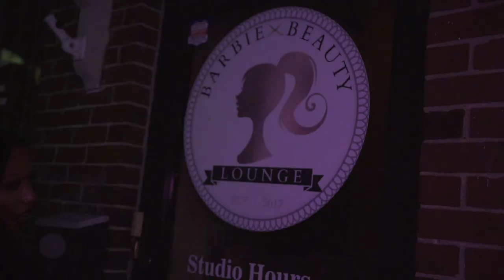SHORT FILM BARBIE BEAUTY LOUNGE PRESENTS BARBIE PURGE AND Mark Delgado SHOT DIRECTED BY Hotinri Inc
Our favorite time of the year to get creative and become anyone or anything you want to be 😸
For the last 4 Years of Halloween,
Barbie Beauty made it a tradition to film and create a short story to showcase our creativity through SFX💄
And inspire people with different Halloween costumes.
One video led to another bammm, Im an actress too 😂
Enough explanation, let’s find Vanessa and find out how Barbie and her ghoulish girls👱🏻‍♀️👱🏽‍♀️🎀
seek revenge !
•WITH@HALFBAKEDLLC
🎥 by @hotinridotcom
HAPPY HALLOWEEN 🎃 🕷

Hotinri is the leading marketing, advertising, promotion firm, that caters to all things entertainment, private and public events
Hotinri.com
Instagram.com/hotinri
Twitter.com/therealhotinri
Facebook.com/hotinri